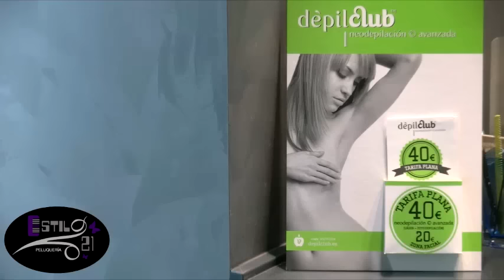Corpus Christi en Ágreda